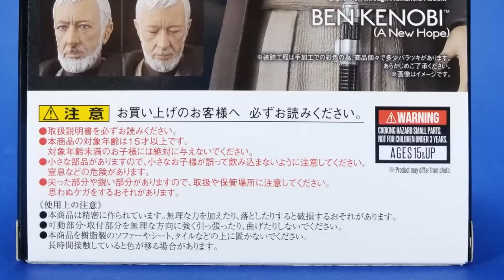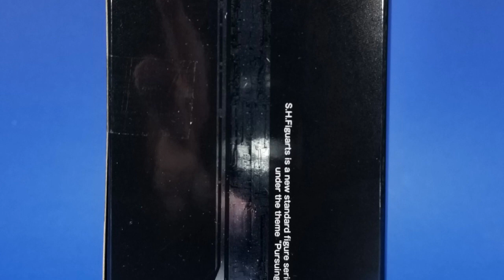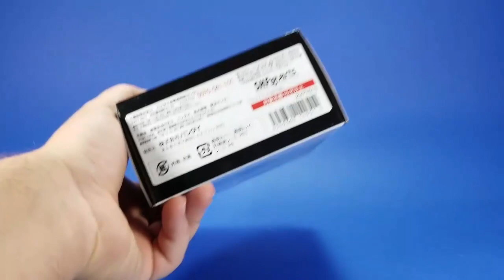S.H. Figuarts Ben Kenobi Star Wars A New Hope Bandai Review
I'm always super happy to add a characters from Star Wars: A New Hope to the shelf, especially when it's the S.H. Figuarts variety. Old Ben Kenobi looks fantastic but he's not without his problems. Luckily most of them can be solved with a third party cloth robe. Unless you hate cloth on your action figures. In that case, enjoy your traffic cone, haha!